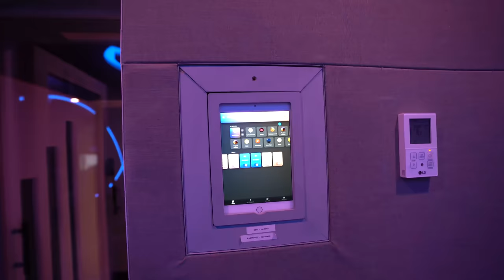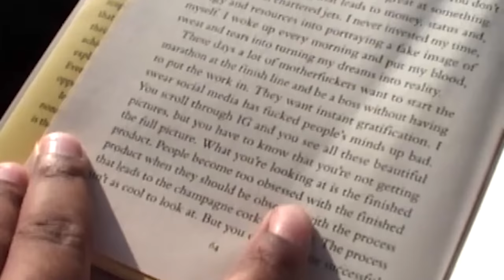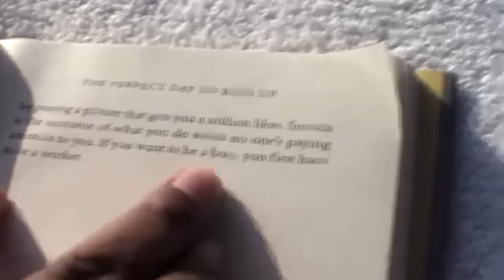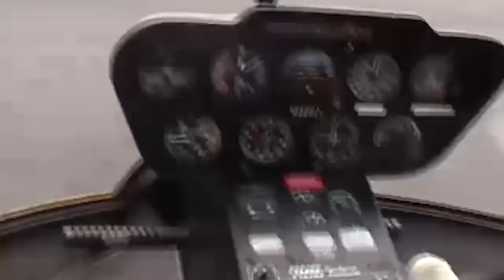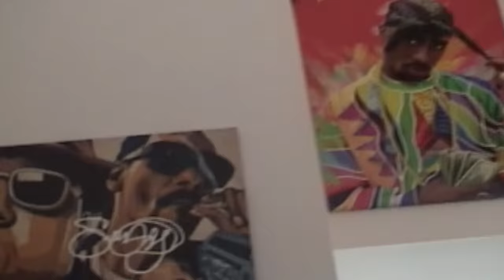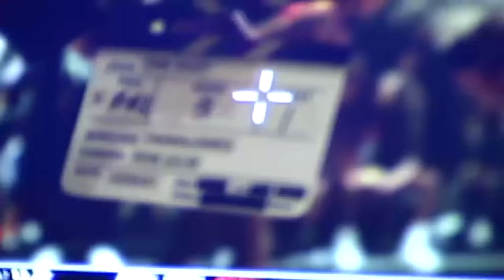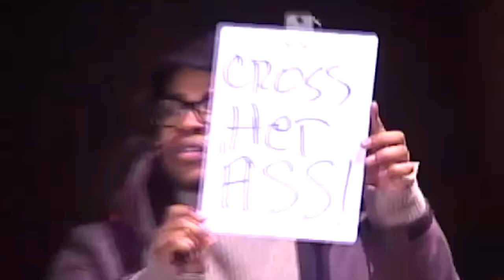RUN THAT BACK TURBO EP: 4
EPISODE 4. MERRY CHRISTMAS AND HAPPY HOLIDAYS FROM TURBO AND THE PLAYMAKERS